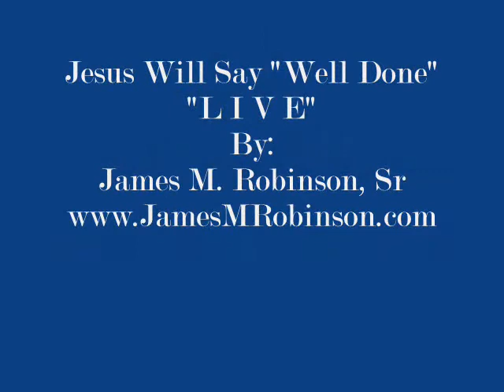JESUS WILL SAY WELL DONE "L I V E" by James M. Robinson Sr.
Title Track From The Cd "Jesus Well Say Well Done" by: James M Robinson, Sr. Taped "L I V E" at Mt. Zion AME Church N. Brunswick, NJ.
and all other down load outlets.

Rev. James Michael Robinson, Sr. in a gifted singer, song writer. His first project Jesus Will Say Well Done has a wonderful mix of blessed Jesus inspired songs, Plan on your soul being stirred and encouraged in Jesus Christ. You will LOVE this CD!